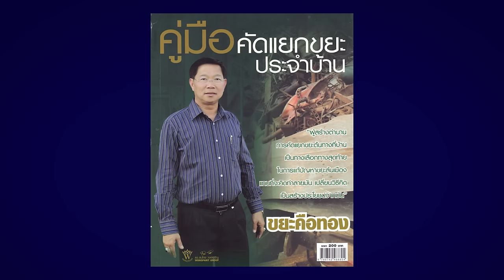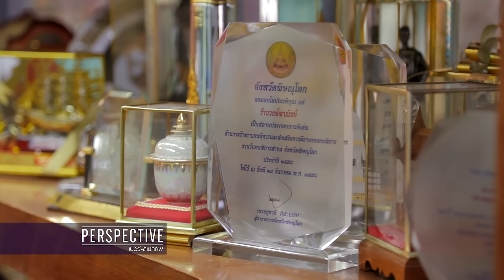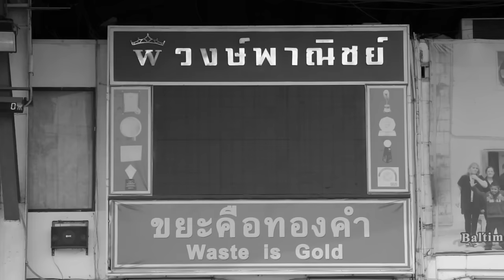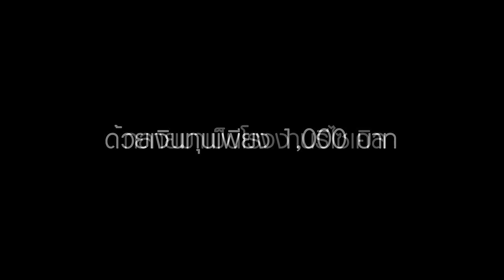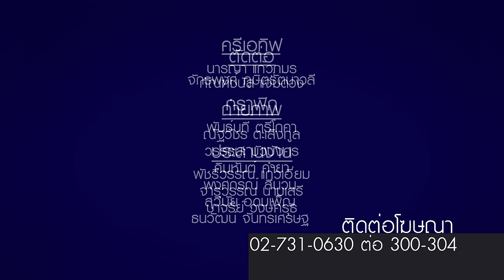Perspective : ดร.สมไทย | ราชาขยะ [6 มี.ค. 59] (4/4) Full HD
ดร.สมไทย วงษ์เจริญ เจ้าของโรงงานคัดแยกขยะรีไซเคิลวงษ์พาณิชย์ เขารวยขึ้นมาเพราะขยะ...ขยะที่คนอื่นมองว่าเน่าเหม็นนั้น คือทองคำหรือแม้กระทั่งการได้เป็นดร. ก็ได้มาเพราะเขาเขียนหนังสือที่ให้องค์ความรู้เกี่ยวกับการคัดแยกขยะ จนได้รับพระราชทานดุษฎีบัณฑิตกิตติมศักดิ์

Line : JSLGlobalMedia

154 ลาดพร้าว ซอย 107 แขวงคลองจั่น เขตบางกะปิ กรุงเทพฯ 10240
154 Ladprao Road (Soi 107) Klongjan, Bangkapi, Bangkok 10240 Thailand